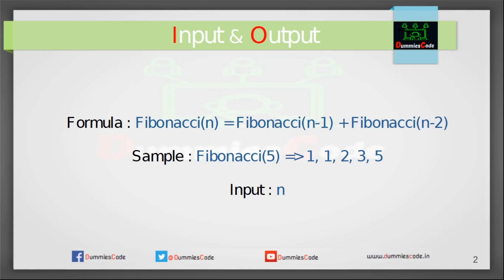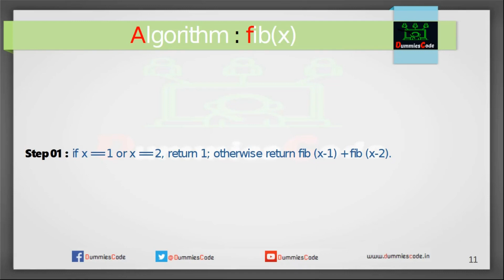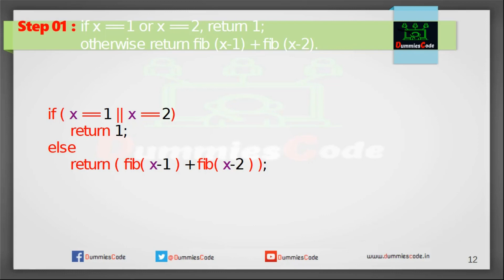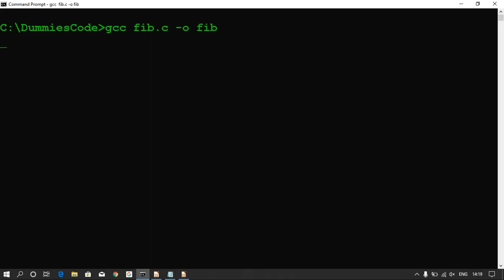Fibonacci Sequence using Recursive Functions in C Programming -- DummiesCode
Generating Fibonacci Sequence in C Programming using recursive function.

We can type the user defined function above or below the main function.

We must use forward declaration, when we are defining the user defined function below the main function; otherwise error will be generated.

DummiesCode